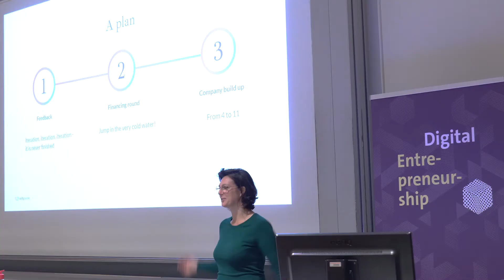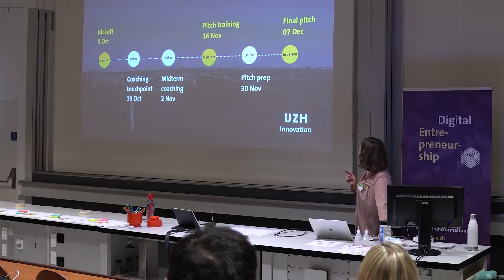🚀 Kickoff - Digital Entrepreneurship Bootcamp 2021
The University of Zurich is a breeding ground for innovative ideas of entrepreneurial students and researchers. But how do you turn your vision into reality and bring your idea to life? The Digital Entrepreneurship Bootcamp guides aspiring entrepreneurs step by step through validating the market potential of a digital tech product or service.

During the Kickoff of the Digital Entrepreneurship Bootcamp 2021, aspiring entrepreneurs pitched their ideas and met their peers to form and align their teams for the following nine weeks of the bootcamp. Experienced coaches supported them in discovering, which ideas have great potential to become a marketable product.

The UZH Innovation Hub offers the Digital Entrepreneurship Bootcamp for entrepreneurial students and researchers of UZH across all faculties.